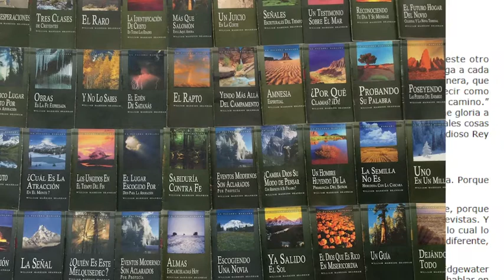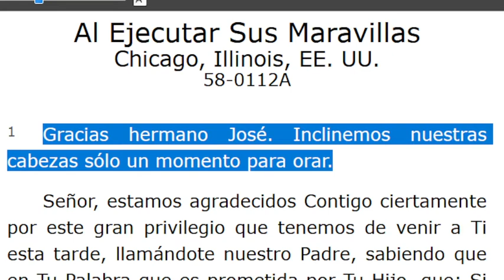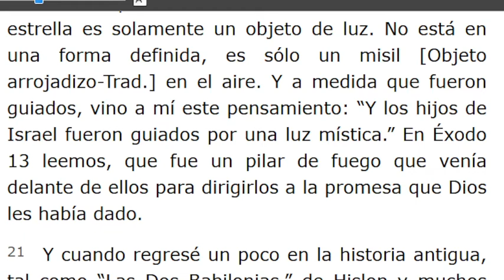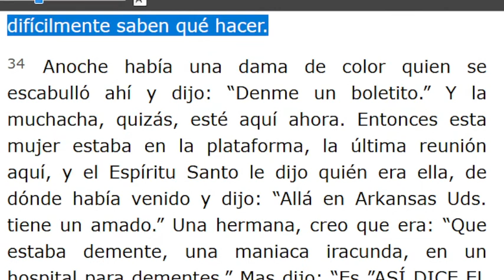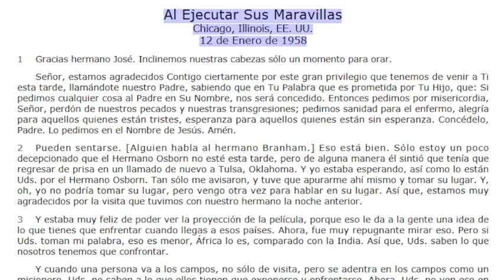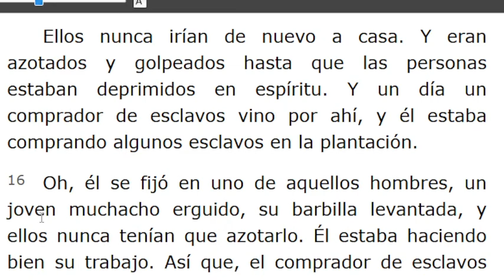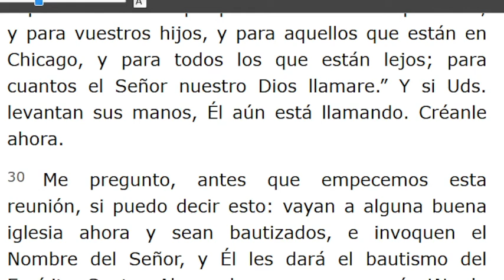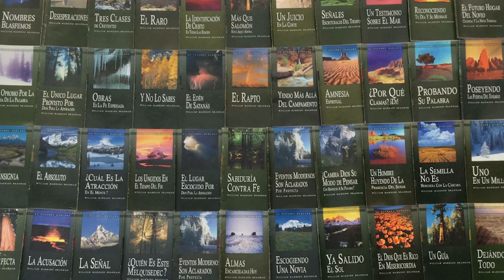LECTURA DE LOS MENSAJES DEL PROFETA !!ELIAS!! WILLIAN MARRION BRANHAM DESDE EL AÑO 1947 Hasta1965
J e r e m i a s   50:
28. VOZ DE LOS QUE HUYEN  y ESCAPAN DE LA TIERRA  DE BABILONIA, PARA DAR EN SION LAS NUEVAS DE LA  RETRIBUCIÓN DE JEHOVÁ NUESTRO DIOS, DE LA VENGANZA DE SU TEMPLO.

=== INICIA: EL PODEROSO CONQUISTADOR - 58-0110. Párrafo: 48..TERMINA Párrafo: 63...
=== INICIA: AL EJECUTAR SUS MARAVILLAS - 58-0112A...TERMINA Párrafo: 47.
=== INICIA: LA PUERTA AL CORAZÓN - 58-0112E...TERMINA Párrafo: 35...